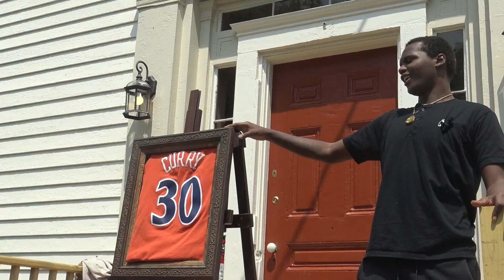Jake Curry Jersey Dedication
Jake Curry, the hero of Day of Giving 2022, is entering retirement after a devastating knee injury. Join us today as we dedicate his jersey and display it proudly in the Farmhouse.